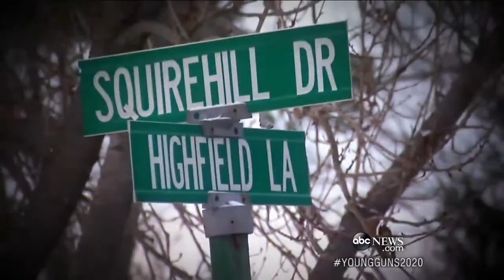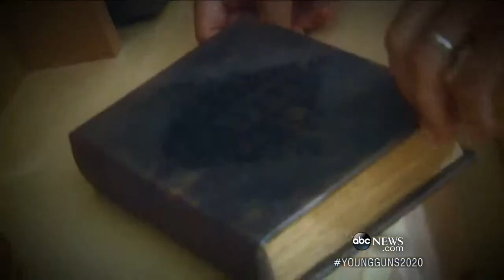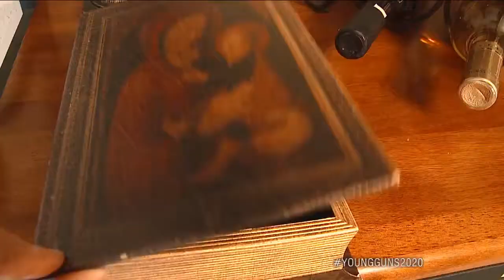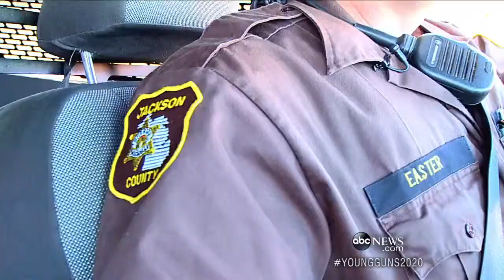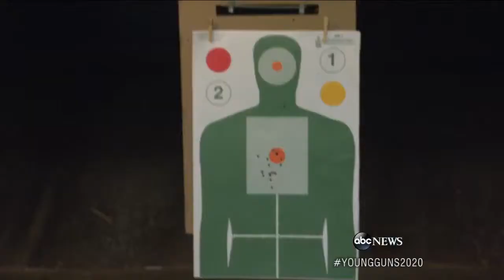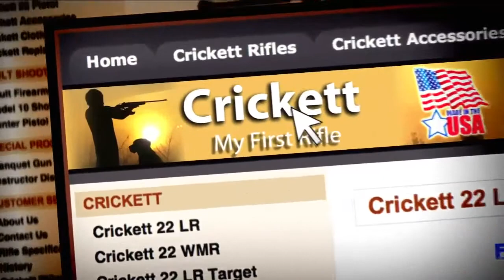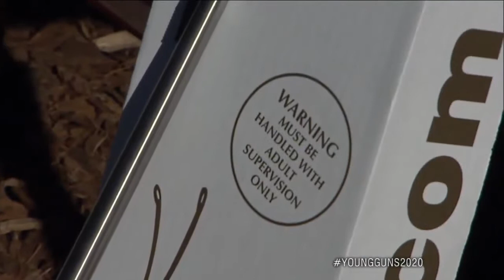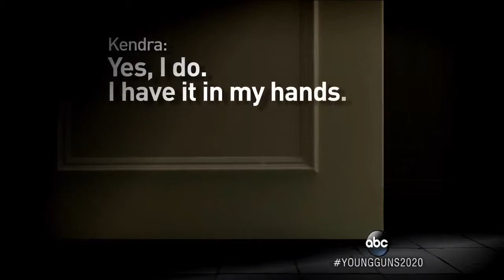NBC|ABC|20/20: Young Guns: A Diane Sawyer Special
NBC|ABC|20/20: News, Mystery - Young Guns: A Diane Sawyer Special
What Young Kids Do With Guns When Parents Aren't Around; Are Your Guns Truly Inaccessible to Your Kids?